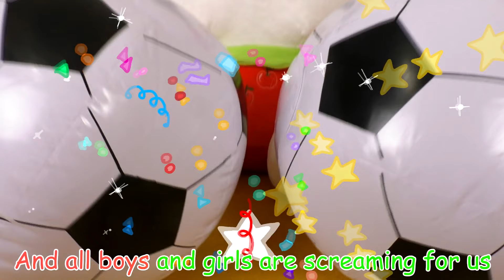The football Song | Kids Songs by Katya and Dima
The football Song
Lyrics:
I will tell you my friends The best game in the world
This is football! This is football!
With a ball run on play-field, Kick, feed, and a pass!
I will score goal! I will score goal!

And all boys and girls are screaming for us
Olei, ole, Olei, ole, ole
Ole

This is football!
The best game in the world
This is football!
This is football!
This is football!

We have to kick the ball into the goal
We are best team! We are best team!
So let’s use our feet for fun sport game
We will win! We will win!

Ole

This is football!
This is football!
This is football!
This is football!

Ole

This is football!
This is football!
This is football!
This is football!